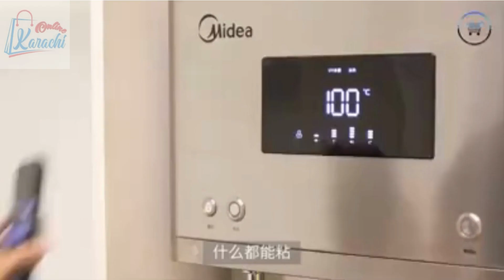Online Karachi Universal Gel Pad Mobile Holder Cable Organizer